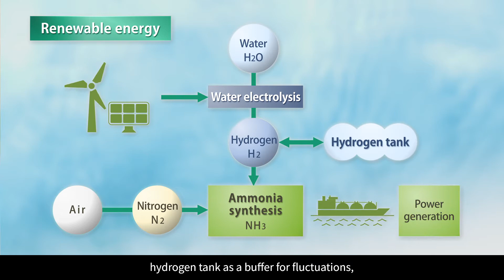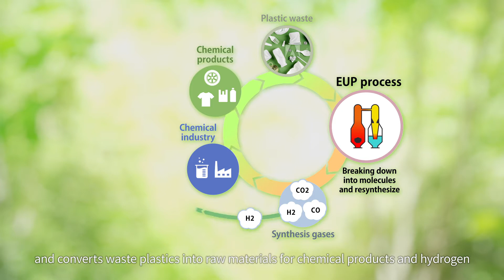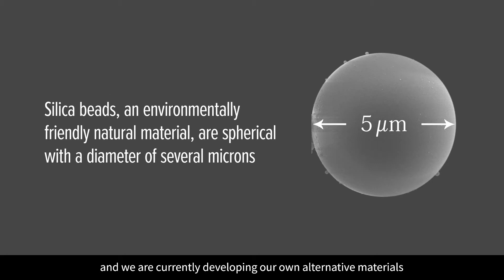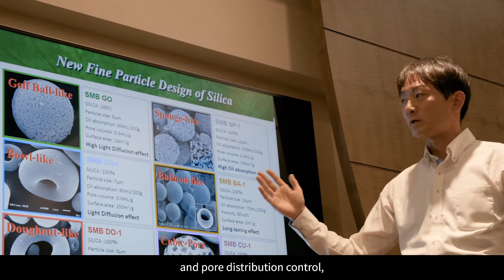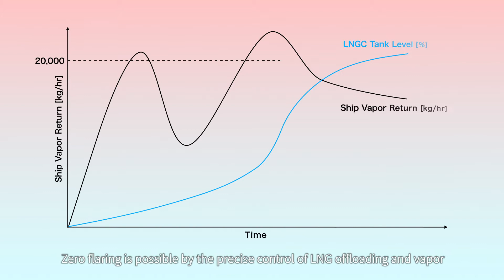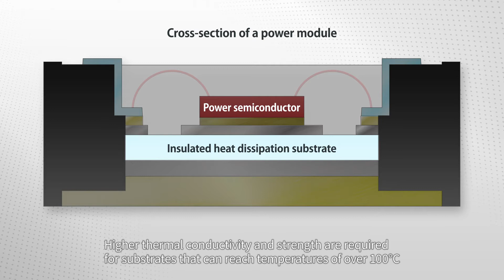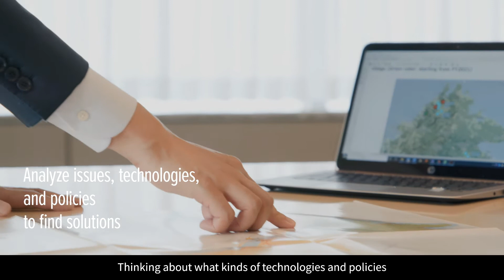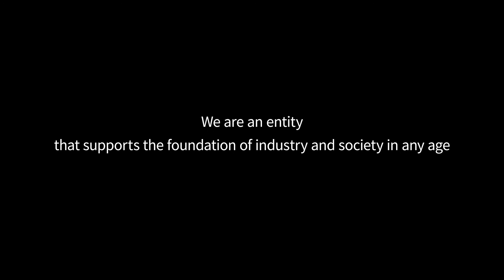Enhancing planetary health ―Founding spirit passed down to succeeding generations―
Introducing the low-carbon and decarbonization initiatives being undertaken by young employees of the JGC Group working toward the achievement of the group’s purpose of "Enhancing planetary health".

【日揮グループオフィシャルサイトもご覧ください】